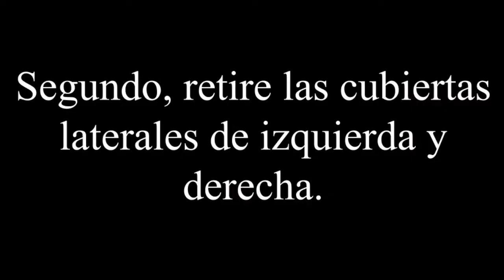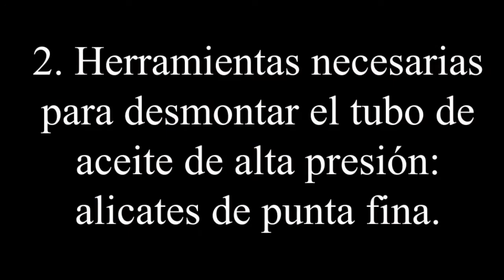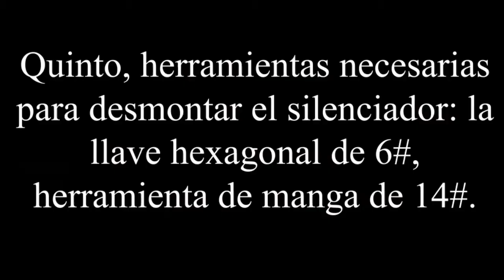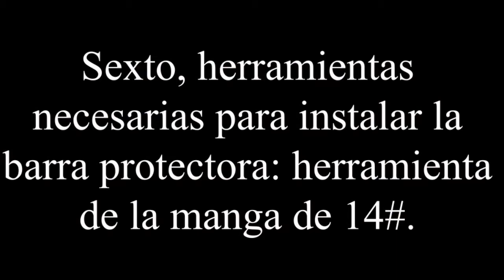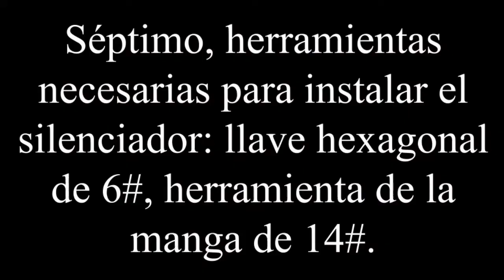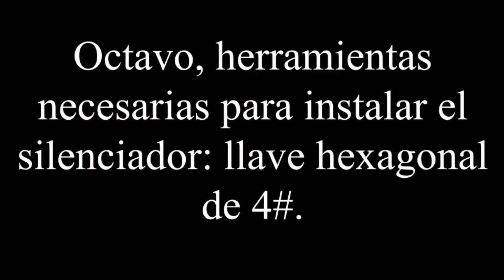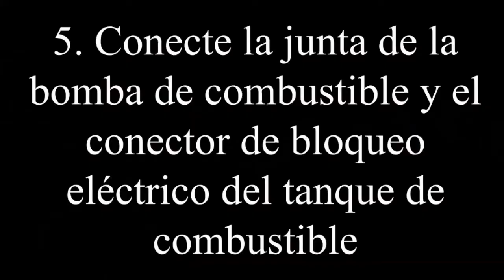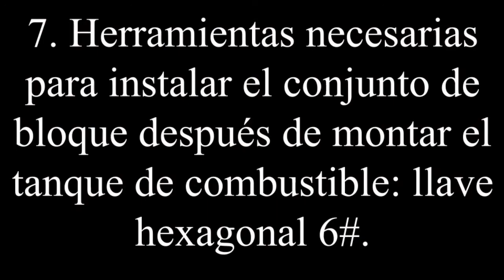SPANISH SUB ZONTES 250S PROTECTION BARS INSTALL